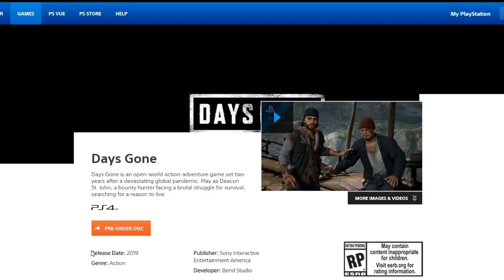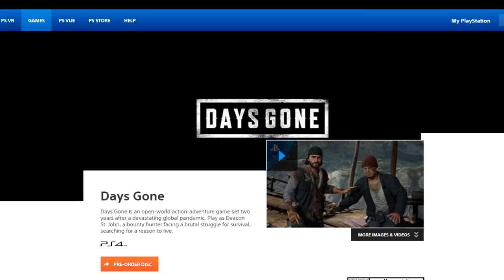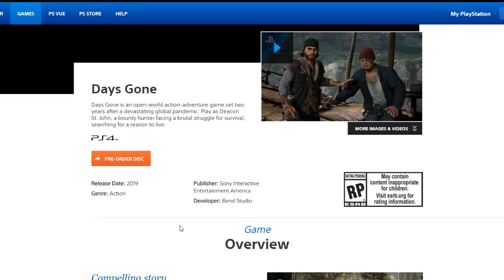DAYS GONE foi ADIADO para 2019 !! - Noberto Gamer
Poxa... =/ || A SONY acabou de confirmar. O jogo foi mesmo adiado!